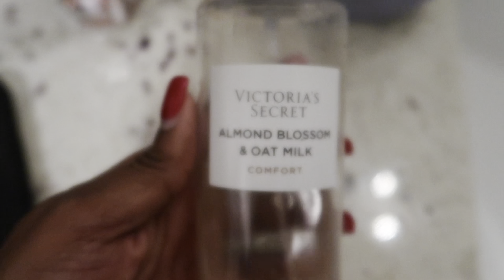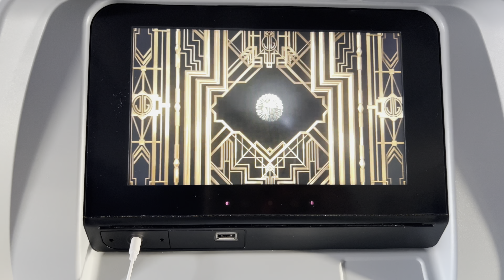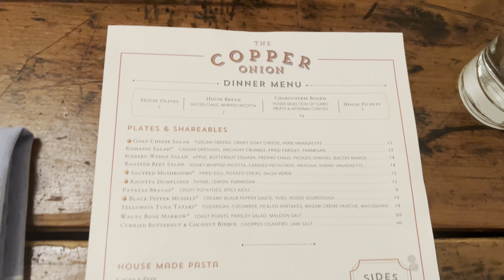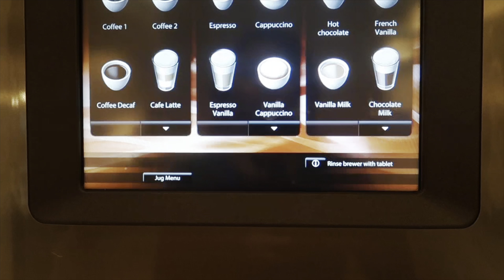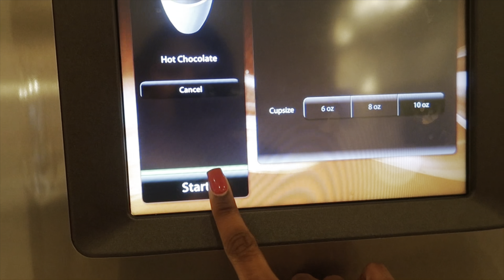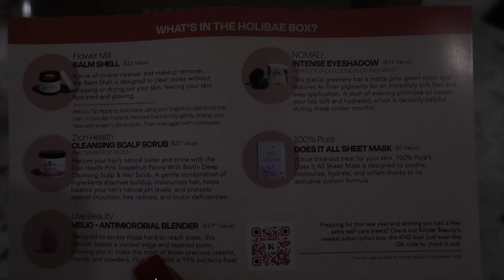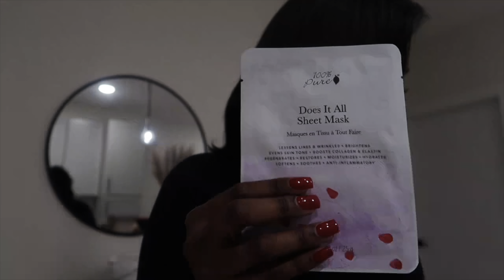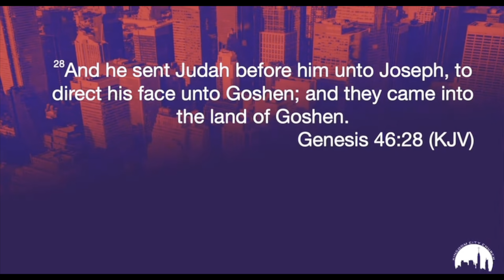Utah solo travel vlog | Tons of food | Target skims dupe , Winter beauty box , Church + more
for clean beauty products!

Time stamps

01:40-03:01 Tru by Hilton Lehi
03:17-03:56 Downtown Salt Lake City Utah-The Copper Onion
06:15- 07:23 great restaurants in Utah
09:34-13:30 Kinder Beuty Subscription review 2022
19:49-22:29 Kingdom city church charlotte
25:13 healthy recipes

🎥 Camera used:

Canon g7x Mark 2

and iPhone 13 pro max

Click here to join my mailing list, Receive daily Inspiration, or to book a 1 on 1 chat session where we can talk about fitness, femininity, Faith, lifestyle, and anything else ♥️

⛪️ The church I attend: @KingdomCityChurchMedia

Check out @CurvyGrace  for amazing vlogs and all things fashion, beauty, and lifestyle♥️

Check out @wearetheedmonds For amazing family, beauty, fitness, and lifestyle content ♥️

FOLLOW ALONG WITH ME ON SNAPCHAT: TAKEA_TAKEA 👻